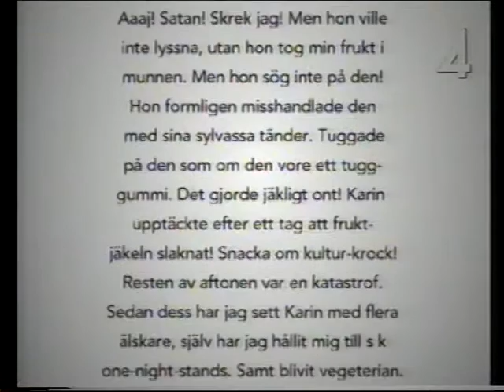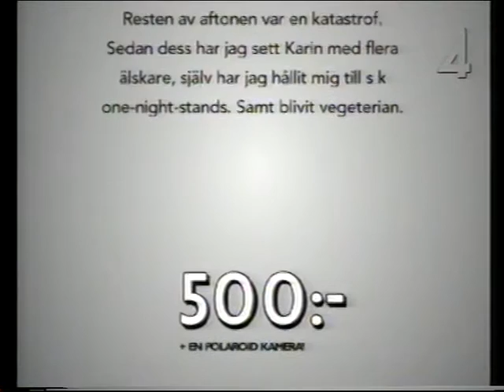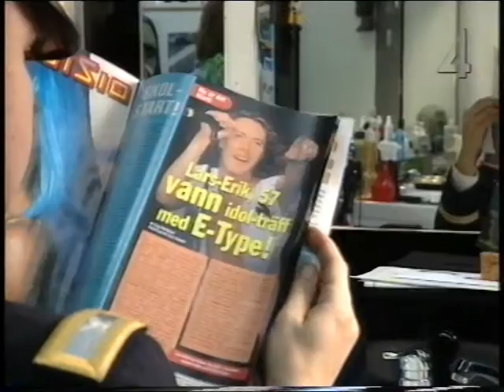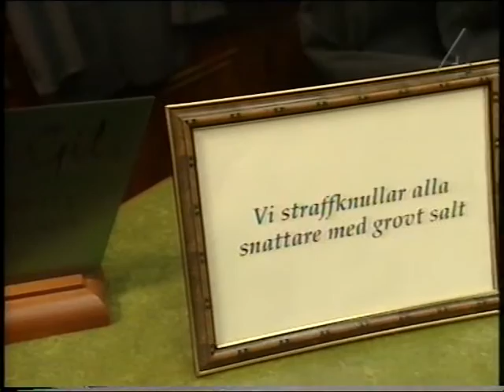Pentagon - Avsnitt 1